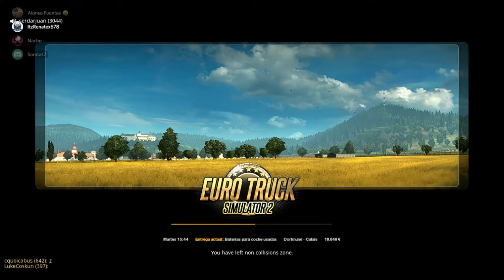googlegamer04 ID de MP: 2924861